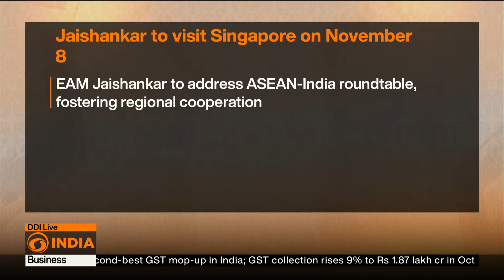Jaishankar to visit Singapore on November 8 | DD India